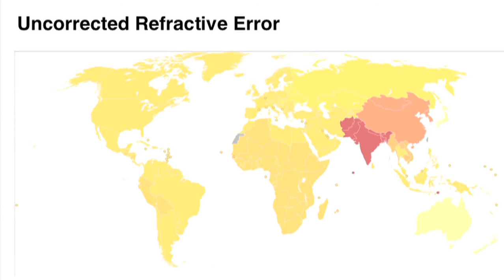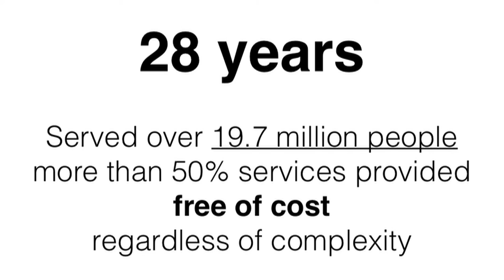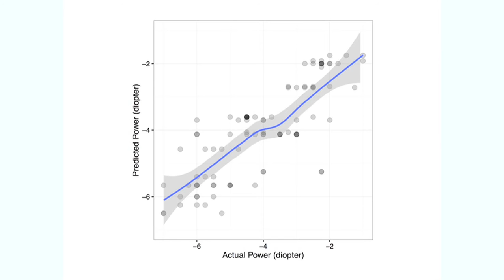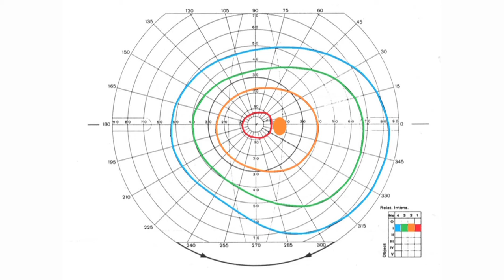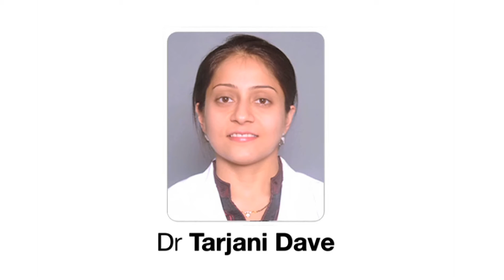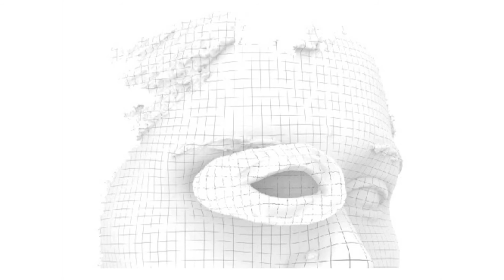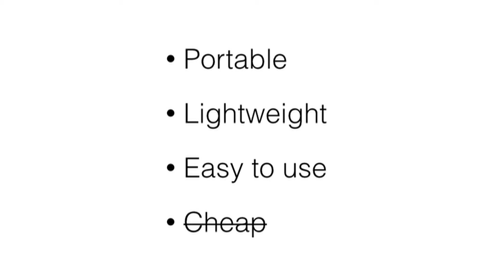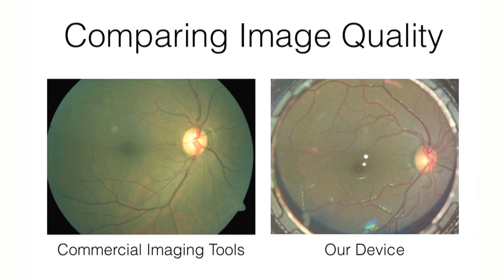A 'Vision'ary Development! | Dhruv Joshi | TEDxMITID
Providing  solutions and accessibility to complex eye technologies was the idea.
Changing lives with simple design was the key.

Dhruv Joshi, An IIT Bombay Alumni is extremely passionate about bringing  big changes through technology. For the past two years, he's been championing the creation of a unique dedicated Innovation Studio and Laboratory within the L V Prasad Eye Institute (LVPEI), Hyderabad. He works with doctors to build extremely scalable solutions for eye health screening, triage, surgical planning, education and prosthesis design. His team has built innovative technologies and solutions to complete rethink the way eye care is delivered in rural communities in Andhra Pradesh and Telangana. He aims to spread this technology and has been able to do it on major platforms.